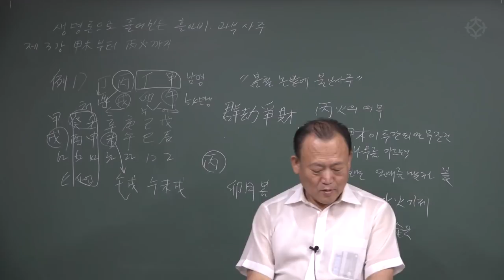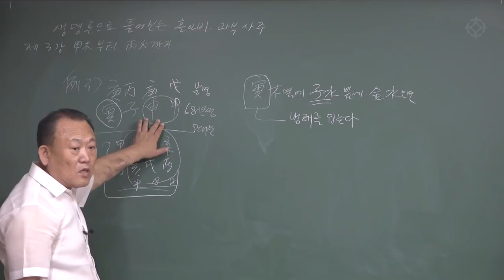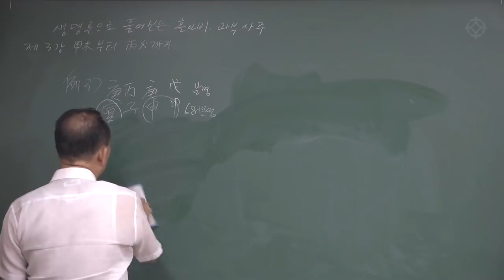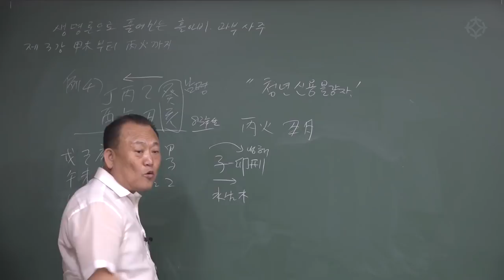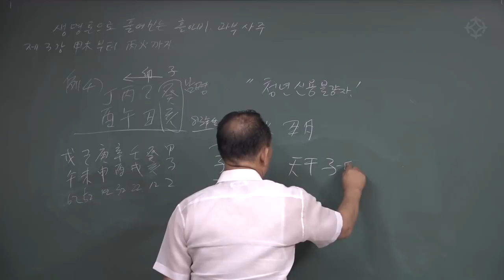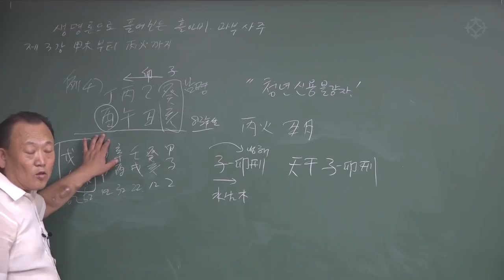[대통인.com] 丙火일주로 풀어본 오행론 : '10天干 과부, 홀아비 사주풀이' - 한상정 선생님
10天干 으로 풀어보는 음양오행론
한상정 선생님의 "10가지 과부, 홀아비 사주 특강"
그 중 '丁火일주로 풀어본 오행론' 영상입니다
이론과 실전을 함께 풀어내는 한상정 선생님의'자연오행 사주탐험'강좌는 '10월 4일 (목)' 개강합니다.
본 강좌는 대통인 영등포 학술원에서 오프라인으로,
역학교육원 대통인 홈페이지에서 온라인으로
수강하실 수 있습니다.
한 눈에 상대의 사주를 판별하는, 보다 쉽고 빠른 '실관위주'의 감명법을 익힐 수 있는 강의.
격국용신과 기타 복잡한 이론으로 무장한 기존 사주 감명법과는 완연히 다른,
오직 '음양오행의 순수한 계절적,본질적,자연적 키워드'로 접근하는 법을 소개합니다.
음양의 흐름과 천지간 여덟 자의 위치와 월지의 월령의 작용을 활용하여 팔자에 도움이 되는 오행과 그에 따른 대운과 세운을 쉽게 찾아서 감명할 수 있습니다.

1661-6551